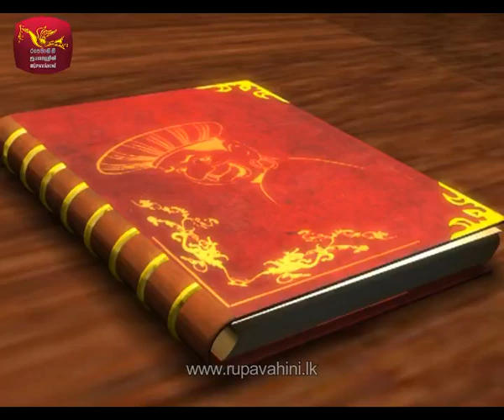අන්දරේ ලිදට පැන්න හැටි - අන්දරේ - Andare - 02 - Sinhala Cartoon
රටම හිනැස්සුව අන්දරේ...  කාටූන් එක ඔන්න ජාතික රූපවාහිනියේන් පුංචි ඔයාලට බලන්න නිර්මාණය කරා.

අද කතාව මෙහෙමයි,

බිරිදව රැවැට්ටු නිසා අන්දරේට එදා ඉන්න වෙන්නේ ගෙයින් එලියේ, සීතලේ, මදුරුවෝ කකා, බයේ. ඉතින් අන්දරේ දිගටම එලියේ ඉදීවිද???

කතාව ඉතුරු ටික දැනගන්න ඔන නම් ඉතුරු ටික බලන්න.

අධ්‍යක්ෂණය - අතුල රන්සිරිලාල්

සජීවකරණය - ද්ව්මාන ත්‍රිමාන සජීවකරන මැදිරිය.

2011 - සියළුම හිමිකම් ජාතික රූපවාහිනිය සතුවේ.